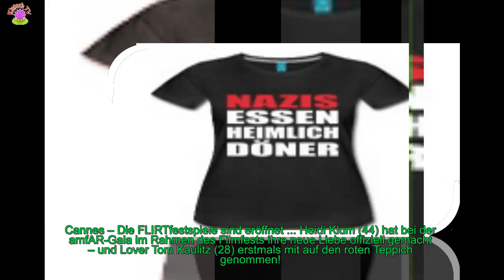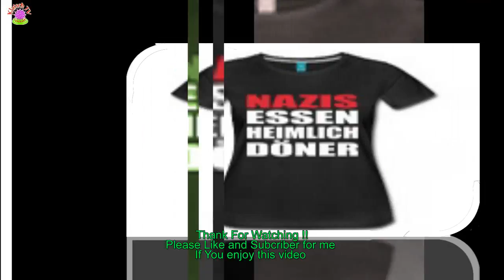Heimliche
Liebe Cannes so schön sein!
[time]Cannes – Die FLIRTfestspiele sind eröffnet ... Heidi Klum (44) hat bei der amfAR-Gala im Rahmen des Filmfests ihre neue Liebe offiziell gemacht – und Lover Tom Kaulitz (28) erstmals mit auf den roten Teppich genommen!